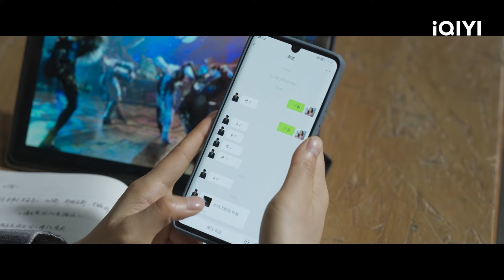林陆骁面对南初嘴甜直球还有行动力~| 他从火光中走来 Bright Eyes in the Dark | EP23-24 | iQIYI青春剧场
《他从火光中走来》剧情简介：
林陆骁被选中成了一档旨在科普消防知识的真人节目的教官，在节目中偶遇自己多年前从火场中救下的舞蹈演员南初。南初对林陆骁充满好感，但林陆骁却因深知自己职业的危险而不愿靠近。最终南初与林陆骁也在逐渐深入了解中确定了自己的心意。